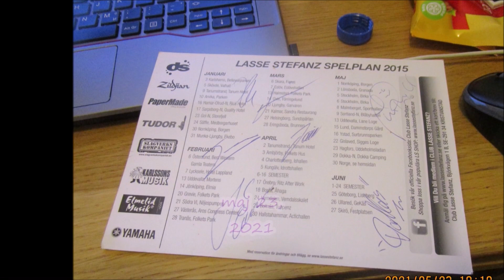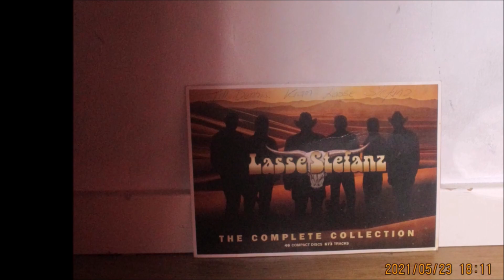juni 15, 2023